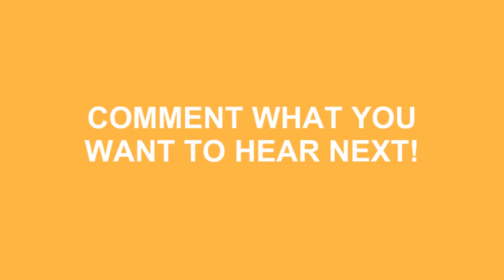How To Pronounce Yosemite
Do you want to look cool? Great! Learn how to say How To Pronounce Yosemite correctly with Speak Much How To Pronounce videos.